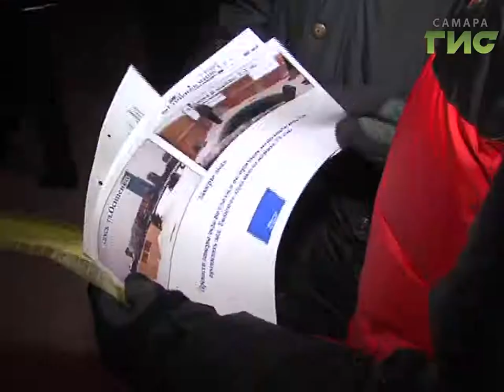Крещенский сочельник в Самаре: богослужения, проруби и теплые купели, освящение водопроводной воды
В ожидании праздника. Во всех храмах уже прошли богослужения с чином великого освящения воды. А многие верующие готовятся к ночным купаниям в проруби.